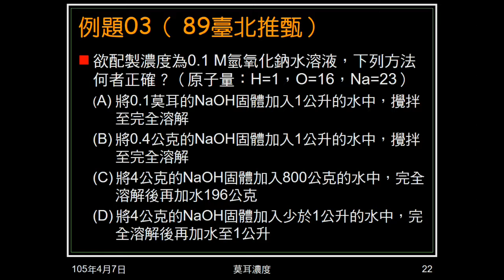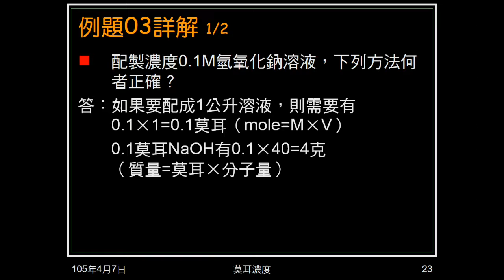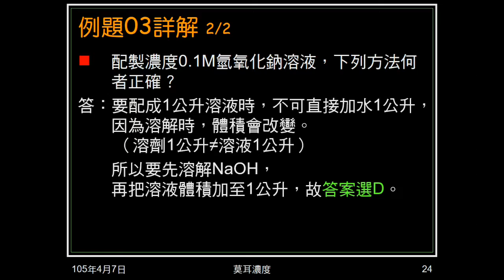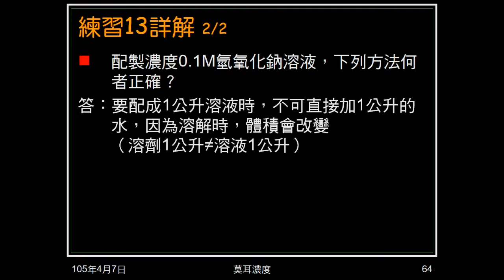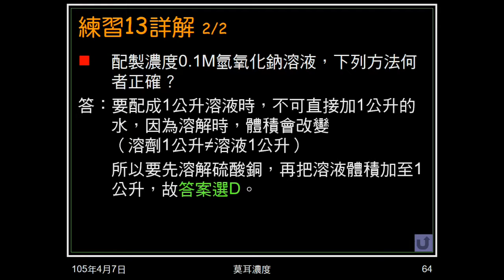104學年國二理化＿酸鹼鹽22：例題03；練習13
例題03、練習13問如何配製溶液。